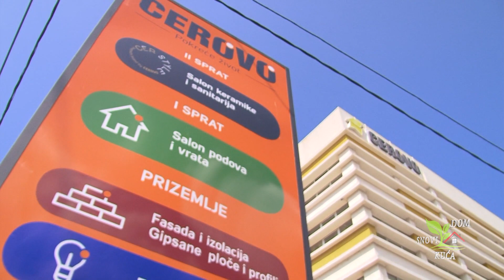MODERNO UREĐENJE KUPATILA: SLAVINE I TUŠ BATERIJE GROHE